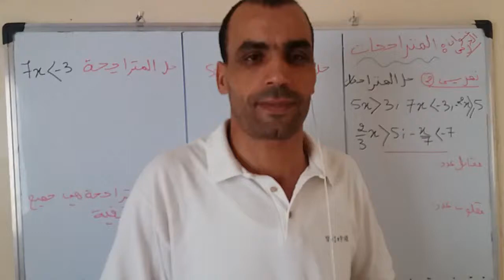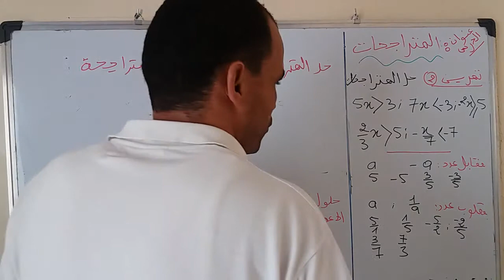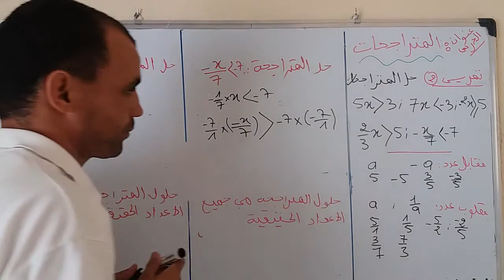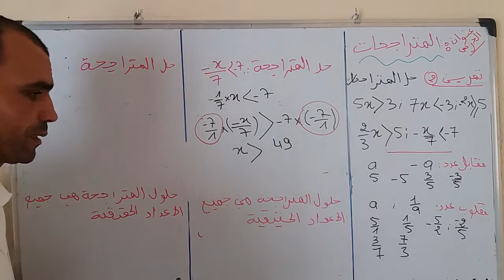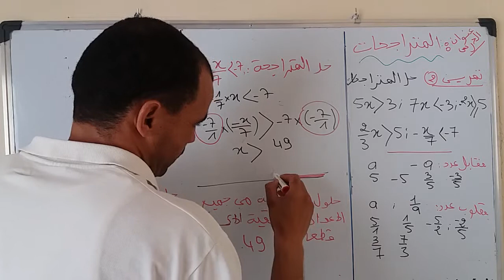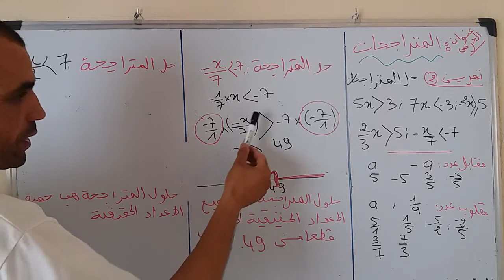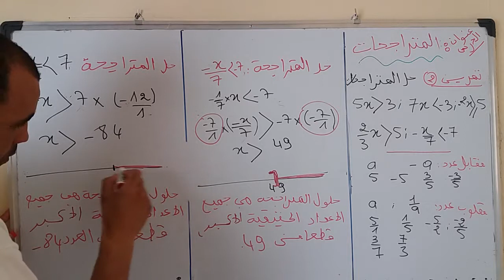ترتيب الاعداد الجدرية و العمليات | تمرين 02| التانية اعدادي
درس المتراجحات  التانية اعدادي
Prof : EL Habani Brahim